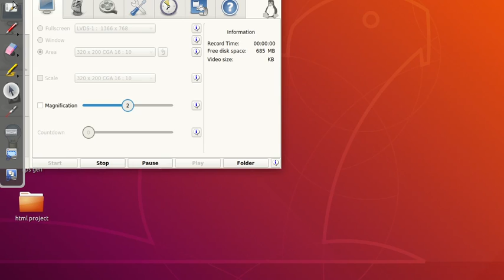class x math bengali medium ratio and proportion session 03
class x math bengali medium ratio and proportion session 03. Any questions or doubts may be mentioned in comment section.